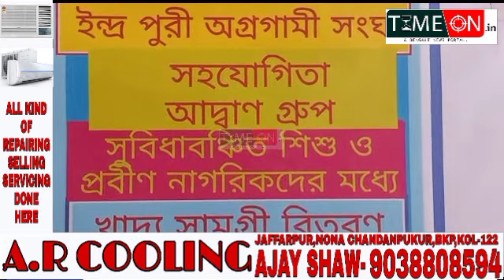ইছাপুর ইন্দ্রপুরী অগ্রগামী সংঘ ও আদ্বান গোষ্ঠীর উদ্যোগে আয়োজিত হল কমিউনিটি কিচেন